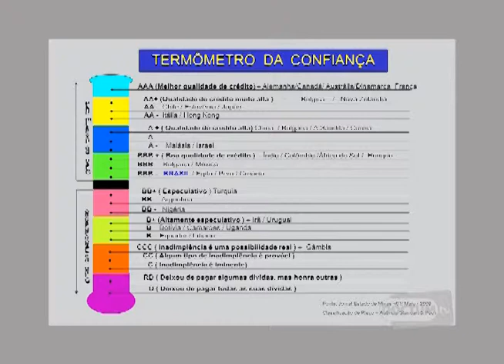Conexão Empresarial - Alder Machado - Ciências Contábeis - Bloco 2